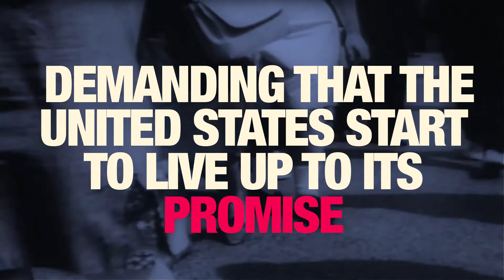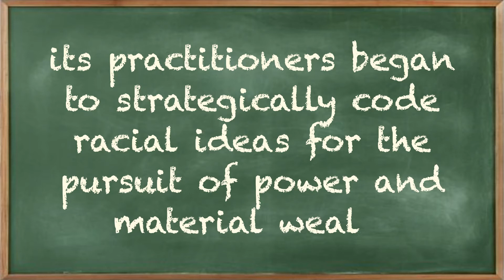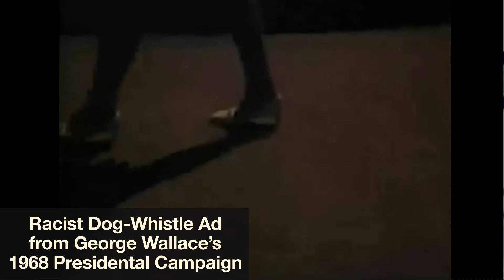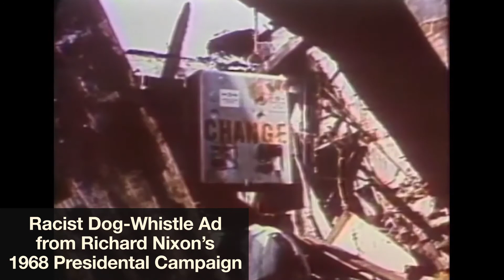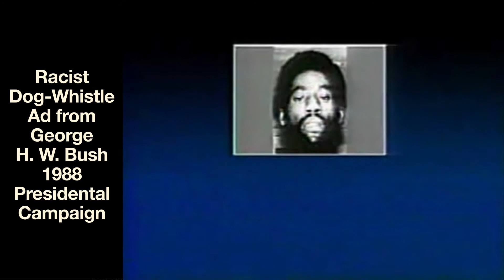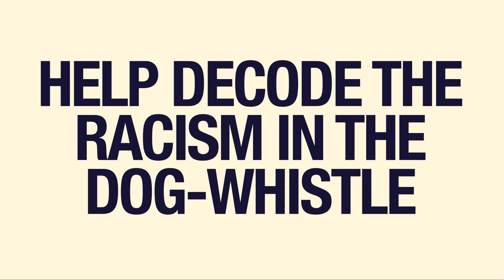Decoding Xenophobia & Racism in 2020 Campaign Ads: A Brief History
A brief history of dog-whistle racism in campaign ads.